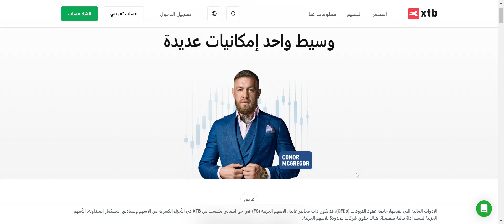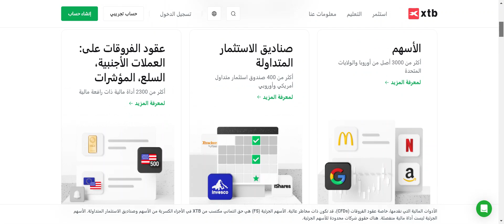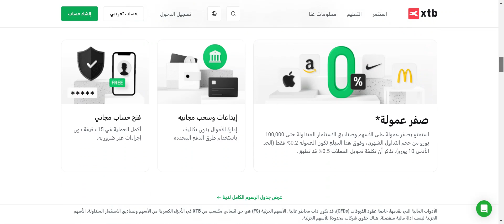تقييم شركة xtb - شركة XTB نصابة ام موثوقة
من جرب شركة xtb هل هي موثوقة مضمونة وكيف نفتح حساب تداول اسلامي او تجريبي او مصغر في الشركة - شركة XTB الخليجية في دبي كأفضل واقوى الشركات بترخيص مضمون واقوى الخدمات رابط تسجيل حساب اسلامي او عادي او تجريبي
((هام جدا : هذا الفيديو وكل فيديوهات القناة وقنواتنا الاخرى غير موجهة للمقيمين في: الاردن ونحن لا نقدم اي خدمات اطلاقا في الاردن وقمنا بحظر روابطنا هناك))

ننصح حاليا بشركة xtb الخليجية العالمية في دبي كأحسن وافضل وسيط وشركة تداول فوركس وذهب ونفط واسهم ومؤشرات ومعادن اسلامية موثوقة. رابط تسجيل حساب اسلامي او عادي او تجريبي

شركة اكس تي بي تحمل اقوى التراخيص مثل ترخيص سلطة دبي المالية وترخيص الحكومة البريطانية والاسبانية والبولندية وغيرها.

وتقدم افضل المنصات والخدمات والمزايا .

الدول التي لا تقدم فيها شركة xtb خدمات التداول يمكن اختيار وسيط اخر موثوق في لائحة شركات موقع s3ode.com الموثوقة والمجربة الرابط

للطلبات الخاصة والاستفسارات : تواصل واتس اب على رقم 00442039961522 اضغط هنا

قروب واتس اب الخاص باستراتيجية التداول الهرمي بالتعزيز لمن يريد الدخول